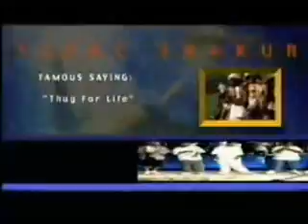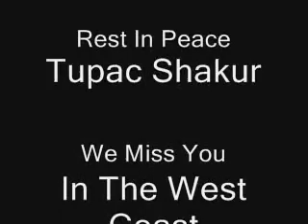World Wide - LoOn3 Remix - 2Pac Ft Outlawz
this is my own remix produced by mr.loon3 and video redited by mr.loon3 enjoy!